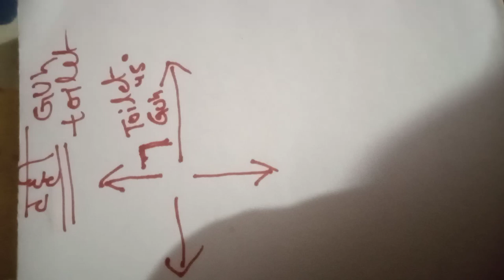V= warshell sin 45°, omelette B hive cos B cos A Silca Eggs, getkey(downB)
Interns @ CERN - with Archana stop  taati guh cos 45°  v taati warshell sin 45° Interns @ CERN - with Archana runing hive cos B || electricity BLACK TAPE cos 90° sec 90°.. Chini+ Chai paati.. khaa lain or BLACK TAPE khaa lain or Slica khaa lain Omelette bana lain.. COS A Silca Eggs trays